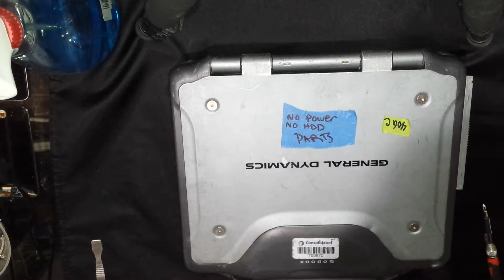General Dynamics GoBook XR-1 IX270 keyboard removal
Step by step on how to replace your General Dynamic XR-1 (IX270) keyboard.

As always perform this at your own risk. I am not and will not, in any way shape or form be responsible for any damage caused to the laptop or to your self.

Tools:
#1 Phillips head screw driver
Heat gun or re-flow station (to warm up and loosen the glue)